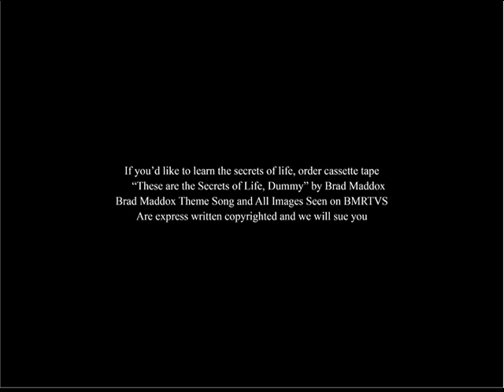Ep. 2 - The Brad Maddox Reality Television Show